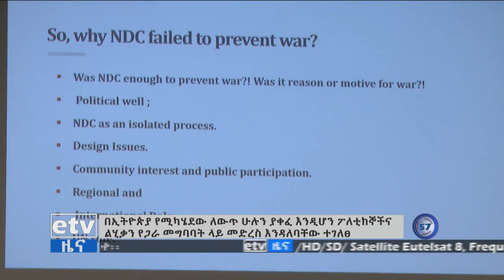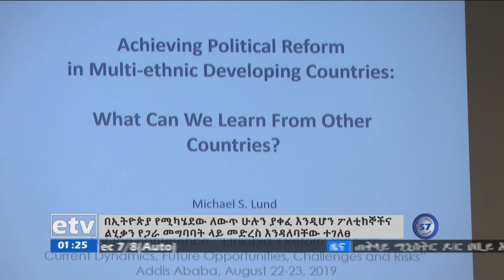etv በኢትዮጵያ የሚካሄደው ለውጥ ሁሉንአቀፍ እንዲሆን ፖለቲከኞች እና ልሂቃን የጋራ መግባባት ላይ መድረስ እንዳለባቸው ተገለፀ፡፡